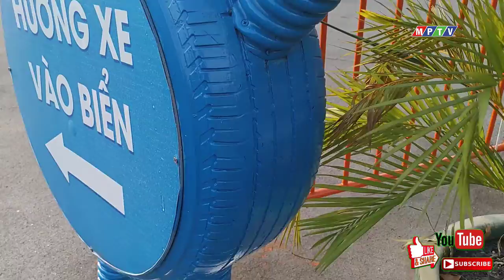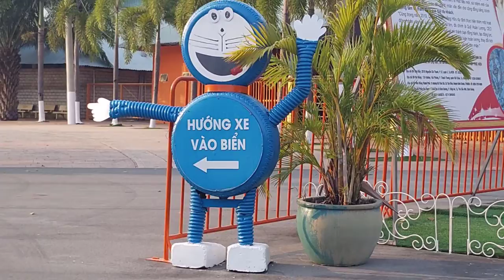CHO HƯƠU CAO CỔ ĂN LÁ CÂY ❤️ Giraffe Eating Leaves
Xem con Nai đột biến màu trắng ở cuối video
kênh youtuber MPTV  Giới thiệu bàn ghế gốc cây và mua bán bàn ghế gốc cây